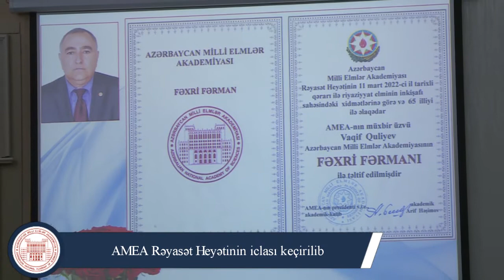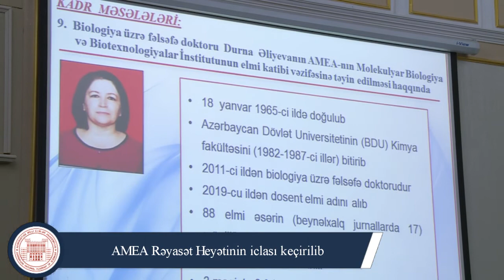AMEA Rəyasət Heyətinin iclası keçirilib